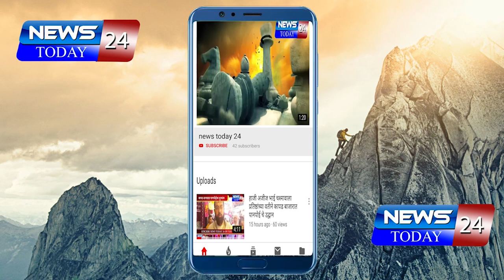नगर शहराच्या बाजारपेठेतील वातावरण दुषित करणार्‍या समाजकंटकांवर कारवाई व्हावी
मोची गल्ली व्यापारी असोसिएशनचे जिल्हाधिकारी व पोलीस अधीक्षकांना निवेदन

तणाव निर्माण करणार्‍यांविरोधात सर्व व्यापारी एकवटले